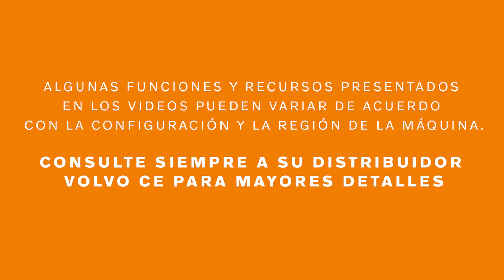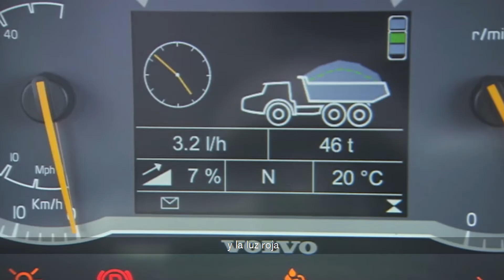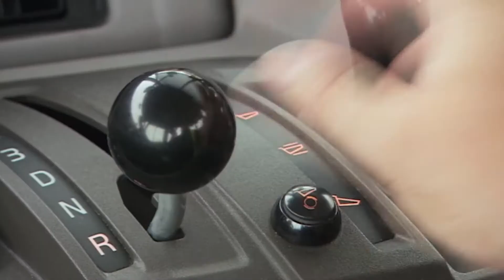Volvo con Usted: Camión Articulado – Carga | Volvo CE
Vea algunos Consejos de Operación del Dúmper Articulado Volvo en el momento de cargar. Conozca también las formas de cargar y las señales de sobrecarga entre otras directrices.

Consulte siempre el manual de instrucciones del Operador para saber más detalles y hable con su Distribuidor Volvo CE